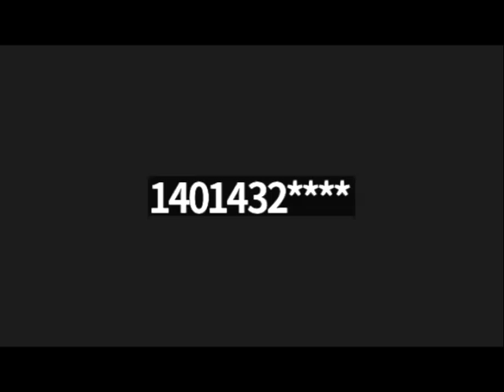Parallax Academy # 4: JOHN MICHAEL GREER - Magic and Divination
Owen Cox and Andrew Sweeny in conversation with the widely respected author and blogger in fields ranging from nature spirituality to the future of industrial society, John Michael Greer is the author of more than seventy books, including sixteen novels, and blogs weekly at ecosophia.net. He lives in Rhode Island with his wife Sara.

"Parallax academy is an educational and media-based network of friends, writers, teachers, and podcasters offering online study circles, classes, and offline events all over Europe.